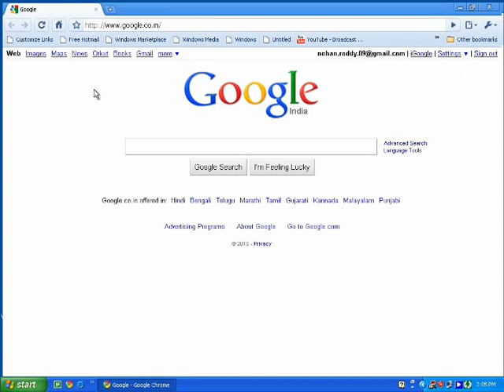How to install Speedbit Video Accelerator